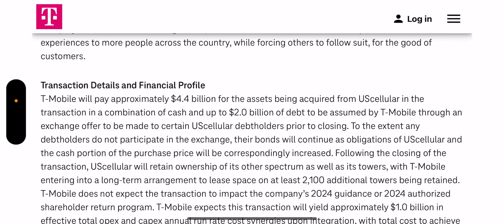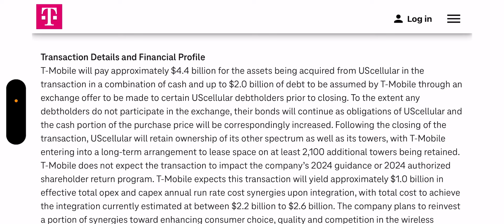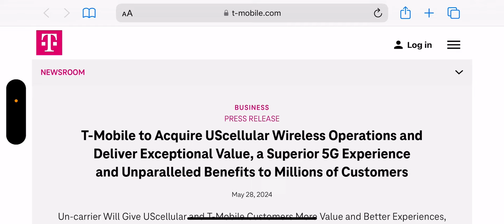T-Mobile | Major Breaking News 💥‼️‼️ T-Mobile To Buy Another Company 🚨 Wow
Update